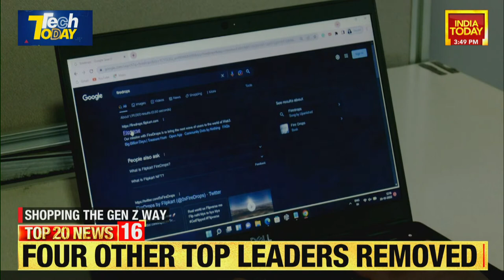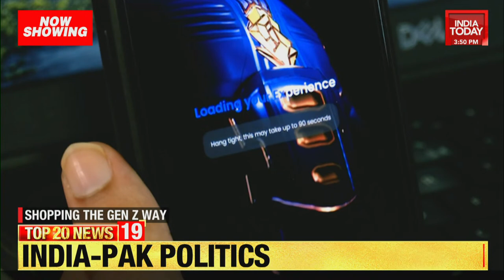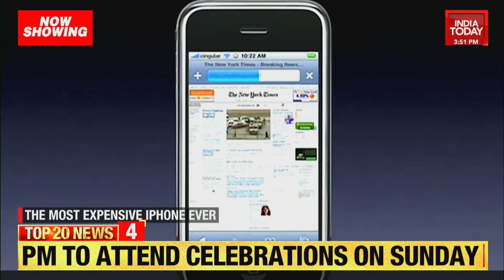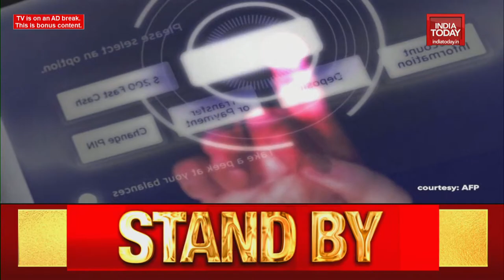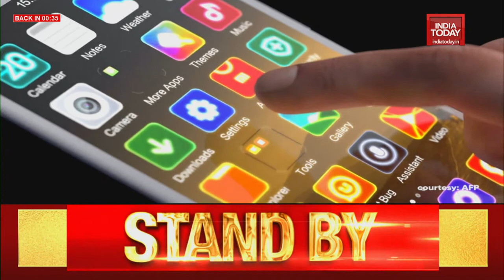Google Pixel Pro 7 Vs iPhone 14 Pro Max⚡️Which one is better?🤔 | Tech Today Diwali Special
On this episode of Tech Today, we celebrate the festival of lights and bring you the battle of titans as we assess Google and Apple’s flagship phones against each other. Pixel 7 Pro or iPhone 14 Pro Max, which is one better? Find out on the show.
We also bring you a Diwali Wishlist for all tech geeks! And, a sneak peek into a new way of shopping, in the metaverse and finally, find out why was an iPhone from 2007 sold for close to Rs 32 lakh. Watch Tech Today with Aayush Ailawadi!